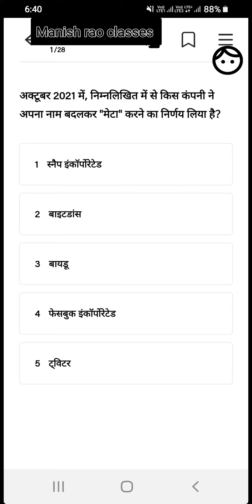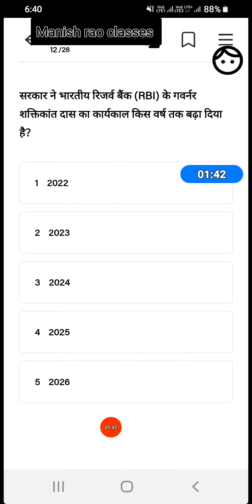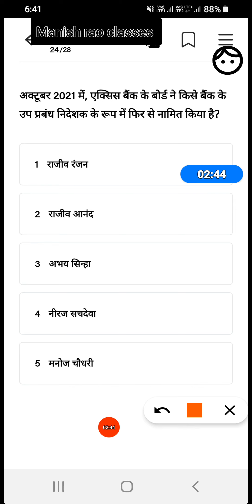Daily current affairs quiz 30 oct 2021